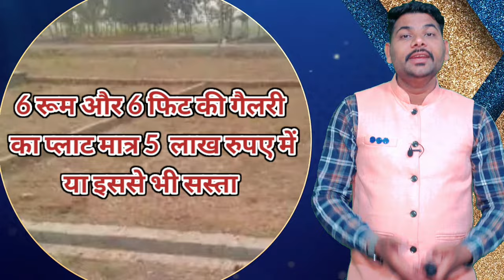सीधी ऑटो और बाइक की जोरदार ट*क्कर के बाद बाइक चालक की मौके पर हुई मौ*त..